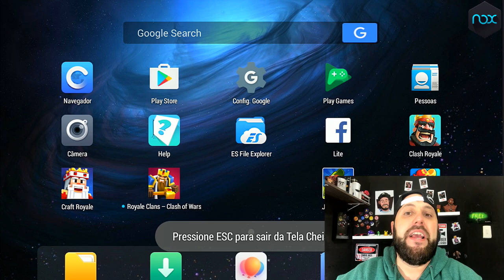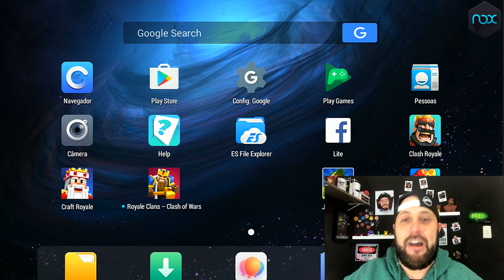JOGUEI A CÓPIA DE ROYALE MAIS MALUCA QUE EU JÁ VI - BRUNO CLASH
BAIXE O NOX E JOGUE AGORA MESMO!!

NESTE VÍDEO TRAGO A VOCÊS UM JOGO QUE LITERALMENTE É UMA CÓPIA DO CLASH ROYALE!! MAS SERÁ QUE ELE É TÃO BOM QUANTO O ROYALE? CONHEÇA AGORA O JUNGLE CLASH E VENHA JOGAR COMIGO BAIXANDO O NOX NO SEU COMPUTADOR!!

Bruno Clash
Caixa Postal 59099
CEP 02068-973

Música da Intro:
50 Cent - In Da Club